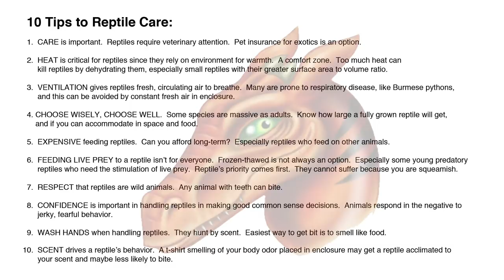African Rock Python Eats Pig (Time Lapse x5)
Large python eats a feeder pig.  Learn about the science of snake feeding.

Check out the awesomeness:

T-rex Skull
Pterosaur Matrix Light
T.rex Skeleton Vinyl Decal, Apple
T.rex Chasing Stick Figure Family
Girl Walking a Raptor Vinyl Decal
T.rex Full Shirt

Video taken on December 15, 2014 of a large African rock python (Python sebae) eating a feeder pig.

Super-sized meals do not intimidate snakes. Unlike a mammalian jaw which is built for chewing (or bite force) a snake's jaws are connected with tendons, ligaments, and hinge joints that gives the snake's skull a gymnast's flexibility.

Jaws of snakes do not dislocate. One of the enduring myths of snakes is that the jaws detach from the skull. However, as seen in the video, the two lower jaws move independently of one another.

A snake's lower jaw is not joined at the front (like mammal jaws), but by an elastic ligament that allows the two halves to spread apart (connected by an elastic ligament) at the front. Each lower jaw moves independently.  Jaws are always attached to the skull.

Quadrate bones at the back of snake's skulls (at attachment points to lower jaw) are not rigidly attached. They pivot allowing vertical and horizontal rotation; this allows ingestion of large prey such as this pig.

Lastly, a pterygoid bone (plate) in the roof of a snake's mouth has an "inner row" of teeth. This plate with the attached teeth move separately from the jaws to help "walk" their teeth over food and down the throat.

Close up sections of video shows the “transport cycle” also called a pterygoid walk: the python opens its jaw and alternately ratchets its upper jaw(two rows of teeth) over the surface of its prey, in turn “walking” its mouth over and around the meal.

This video focuses on the science of snake feeding behavior to support a master's thesis.